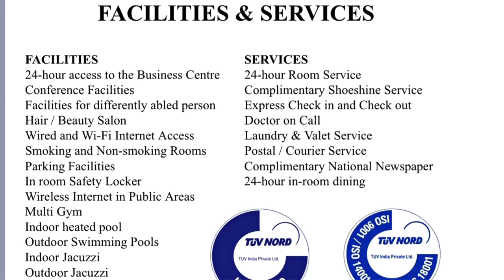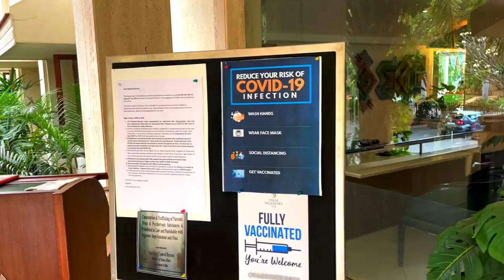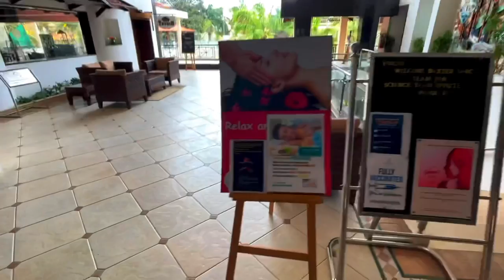Best Resorts in Bangalore l Palm Meadows l Cheapest Bangalore Resort l Office & Family Outings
Location: Palm Meadows Resort, Varthur Road, Whitefield
Price : 7000+$ gst with everything included
Inclusions: Breakfast, 2Time Snacks, Lunch & Dinner,
                   Swimming Pool, Gym, Tennis, Shuttle & Badminton Court, Conference Hall -60 Seater, DinningLobby-60 Seater, Lawn & Park, Slider inside the Swimming Pool & 24/7 Room Service

Exclusions: Bar usage nd Liquor consumption as per actual rate card provided in the bar.

Photo Credits: Google & Resort.

About Resort: (Credit Google)

If a tranquil getaway, without the stress and hassles of city life is what you're
looking for, Palm Meadows Resort is here to assist you in doing just that. The
sprawling Resort offers the ultimate relaxation with surprises in every part of
the property that are nothing short of utmost luxury.
The Resort is spread over 5 acres of lush green with a Corporate Leisure
Getaway and state of the art facilities located in close proximity to the IT
corridor and 55 minutes away from the International Airport. Recognized as a
pioneer amongst luxury resorts, it is the first choice for corporate in the Silicon
Valley of India. The Resort, in addition to 78 rooms & suites, houses a 3000 sq
ft gymnasium, indoor and outdoor swimming pools, full-fledged spa providing
various treatments, making it just the place to get back to, away from the bustle
of the city. In other words it's work while you are taking a break at Palm
Meadows. The serene atmosphere also makes the hotel ideal for conference and
meetings. Our facilities include private meeting rooms, and a business centre.

This upscale resort on a 2-hectare property is 8 km
from the Heritage Centre and Aerospace Museum, and
12 km from Bellandur Lake. It's 41 km from the
Kempegowda International Airport Bengaluru.
Modern rooms with warm furnishings feature free Wi-Fi,
flat-screen TVs and minibars, as well as terraces with
pool or garden views. Suites add separate living areas.
Room service is available 24/7.
Amenities include an upscale restaurant, an Irish bar
and a 24-hour cafe by the outdoor pool, along with an
indoor pool, a spa and a gym. Other amenities consist
of tennis and badminton courts, a game room and play
areas. Parking and breakfast are offered.
Check-in time: 12:00
Check-out time: 12:00
Ramagondana Halli, Varthur Rd, Phase 1
Whitfield, Bengaluru, Karnataka 560066

Popular amenities
Pool
Spa
A) Hot tub
Breakfast free
Internet
Wi-Fi free
Food and drink
Restaurant
Bar
Buffet dinner
Room service
Breakfast free
Breakfast buffet

Activities
Tennis
Games room
Services
Front desk 24-hour
Full-service laundry
Children
Child-friendly
Pools
Outdoor pool
Hot tub
Parking & transport
Parking free
Airport shuttle

Wellness
Fitness centre
Spa
Hairdressers
& Accessibility
Accessible
Pets
O No pets
Rooms
Air conditioning

Car Used: Ignis, Petrol